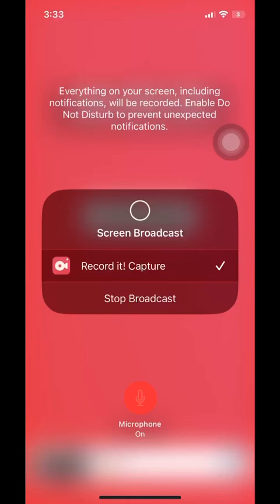Dollah and syahir bilek🗿